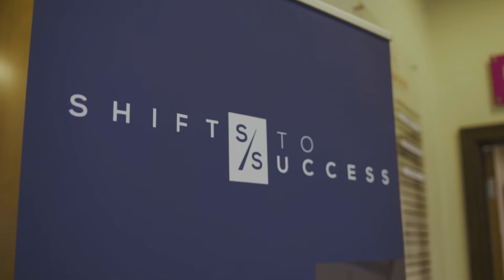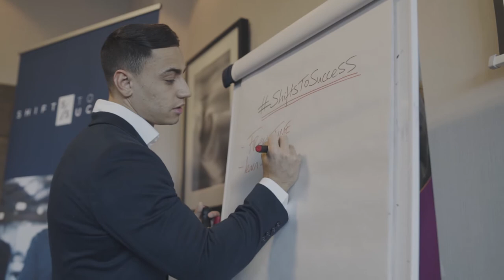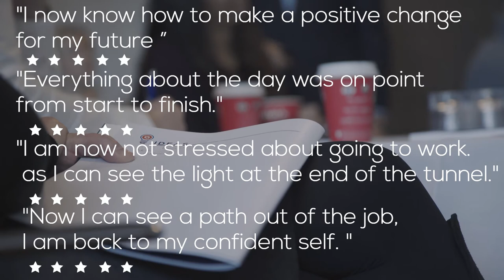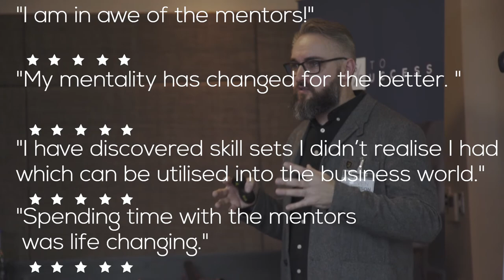The Success QuickStart Day | Police Officers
To apply for our next Success QuickStart Day please do so by clicking

If you are a Police Officer who is looking for an alternative path beyond the police force, providing you with more time, income and passion, then head on over to find out if we can help in anyway.